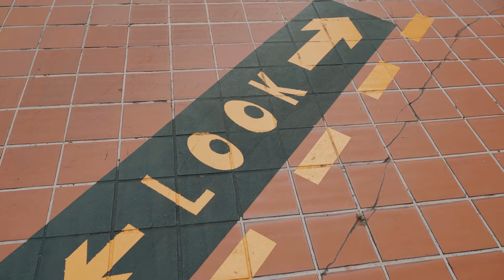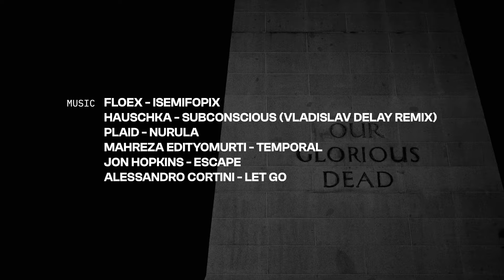Expanded Perspective: Dean Chew | Hijack Sandals & Living Society Media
We strolled around Singapore through the alleyways and conversed with Dean Chew, one of Offtrack's founders. He's also known as Funk B*stard, his DJ name, and the founder of the Darker Than Wax music label. From his early days, his passion for music and architecture became his core principles and message to the younger generations.

This conversation took place at the alleyways of Singapore, February 8th 2023 by Tomy Herseta

Video by Reza Zulmi Yustisia

Hijack Sandals & Living Society Media 2023